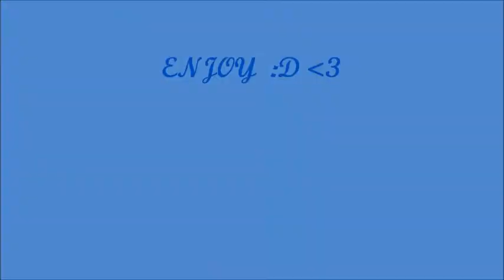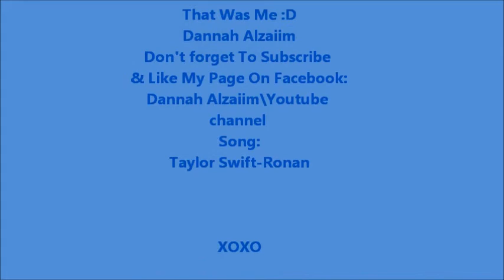big lips makeup tutorial